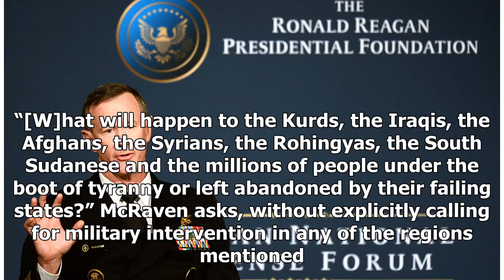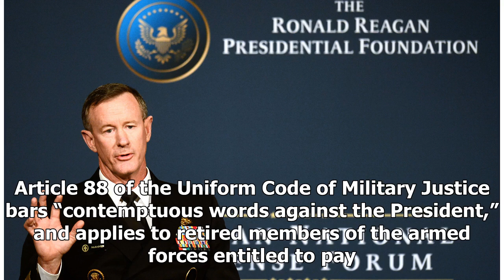Breaking News - Admiral McRaven in NYT: Remove Trump from Office The Sooner, the Better | Breitbart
Retired Admiral William McRaven has published an op-ed in Friday’s New York Times titled, “Our Republic Is Under Attack From the President,” urging that Trump be removed from office — “the sooner, the better.” McRaven’s op-ed gives a military imprimatur to what President Donald Trump has already likened to a “coup,” as Democrats attempt to impeach him with barely a year to go before the next presidential election. As I learn more and more each day, I am coming to the conclusion that what is taki...